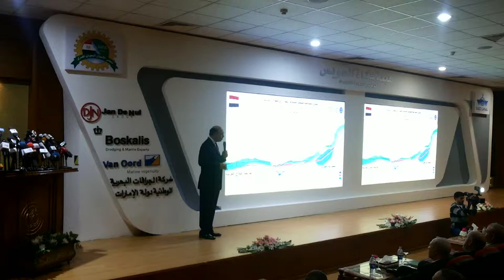Mamish: $ 100 billion project Tnma return channel and the new Suez Canal annually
Hany Abdel-Rahman
Team Mohab Mamish head of the Suez Canal Authority announces that the expected revenue from the implementation of the new Suez Canal and the development of the canal zone of up to 100 billion dollars a year after the completion of the offer, and it projects a million jobs
More exclusive videos visit the following links

New Suez Canal dream Egypt on the following link

Page new Suez Canal on Facebook on the following link

Page new Suez Canal on Twitter on the following link

Page press and media Hany Abdel-Rahman, founder channel on Facebook on the following